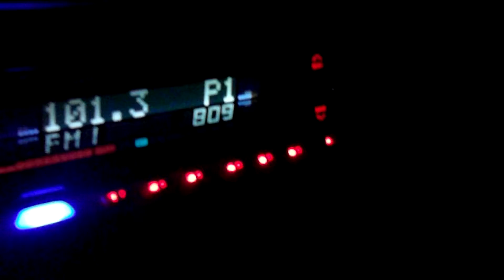Completely Frozen! (24 October 2012 - Day 293)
Day 293:  A dark cold morning drive to school, and Jerry Seinfeld tomorrow!